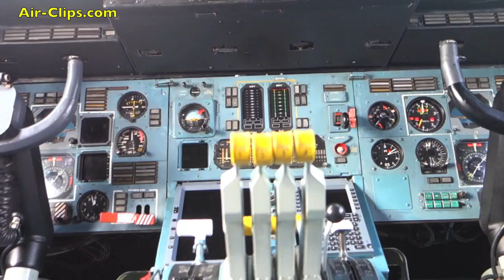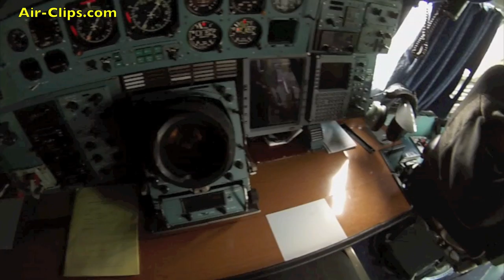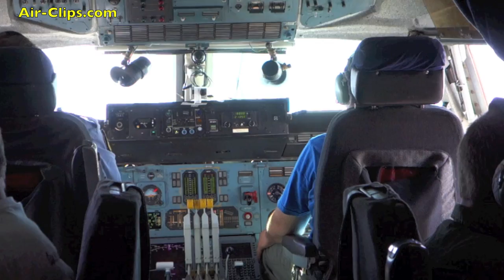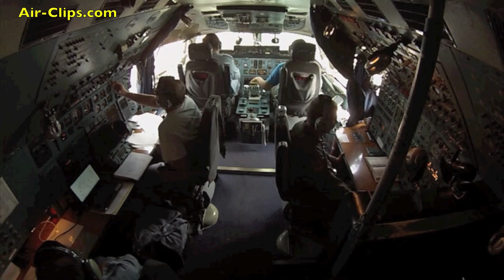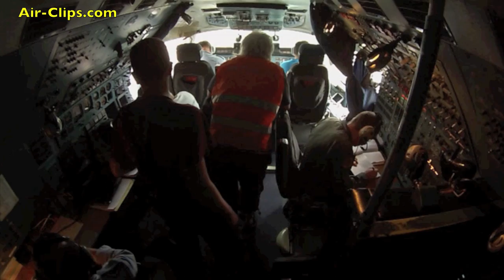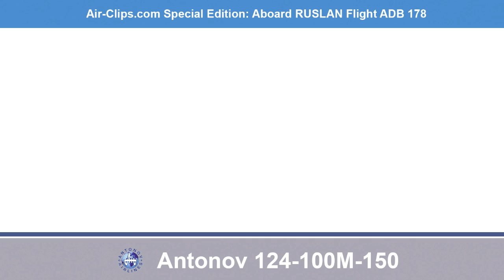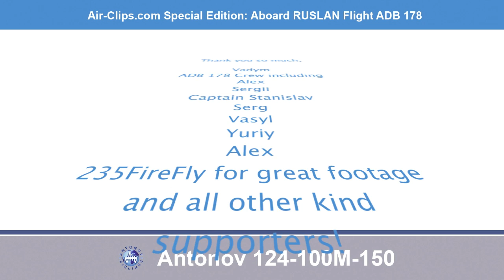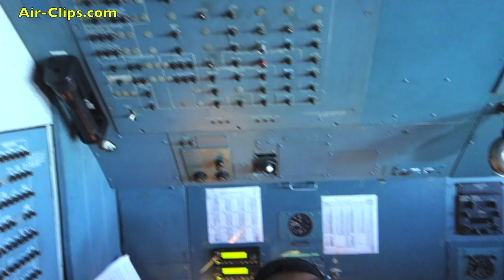Antonov 124 of Antonov Airlines - FULL MOVIE! Cockpit & cabins! [AirClips full flight series]